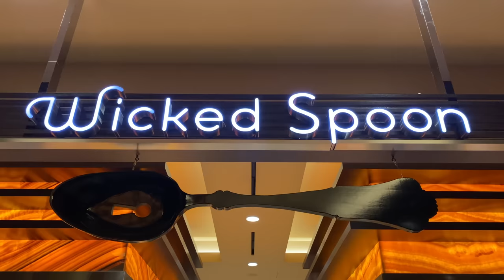Wicked Spoon ALL YOU CAN EAT Buffet | Las Vegas BEST BRUNCH Buffet!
Stacking up plates at the legendary Wicked Spoon All You Can Eat Buffet in Las Vegas! Located inside the Cosmopolitan hotel, this buffet boasts the BEST BRUNCH you can find along the strip! With global eats that span a massive kitchen and dining room, this is a buffet you DON'T want to miss when visiting the strip!
Katina Eats Kilos
About Me:
I'm a 5'2 former women's physique bodybuilder on a mission to sample delicious foods from around the world! I tackle restaurant challenges, sample new food menus, and explore the unique eats in various cities! I hope you'll join me at my table!